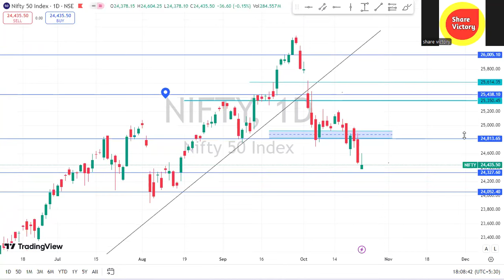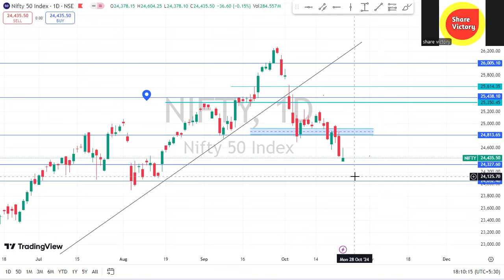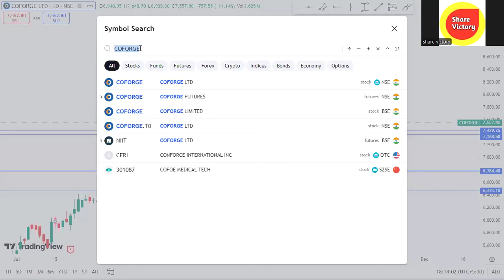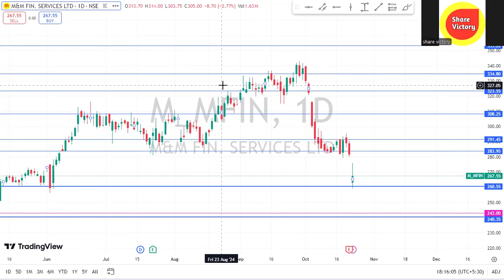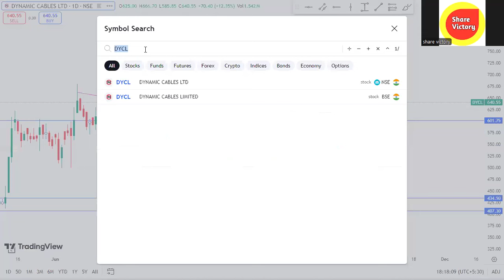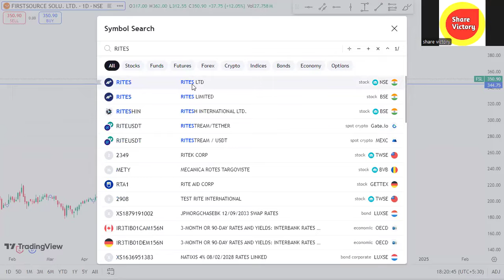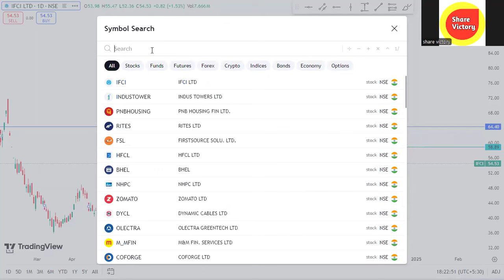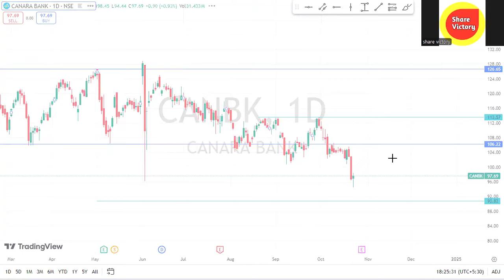Zomato share| NHPC share| BHEL share| GMDC share|FSL share| Paytm share| HFCL share | share victory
Tata steel share latest news tamil, Tata steel share tamil,
Tata power share latest news tamil, Tata power share tamil, Tata power share target,
Tata motor share latest news tamil, Tata motor share target, tata motor share tamil,
BHEL Share latest news tamil, BHEL share tamil, BHEL share target,
Jio finance share latest news tamil, Jio finance share tamil, Jio share news tamil,
IRCON share latest news tamil, IRCON share target, IRCON share tamil,
SAIL share latest news tamil, SAIL share target, Sail share tamil,
Reliance power share latest news tamil, Reliance power share tamil, Rpower share tamil,
Reliance infra share latest news tamil, Reliance infra share tamil,
PNB share latest news tamil, PNB share news tamil, PNB share target,
Railtel share latest news tamil, Railtel share target, Railtel share tamil,

PFC share tamil, REC share tamil, Infi beam avenue share tamil, Canara bank share tamil,SJVN share tamil, Gail india share tamil, NBCC share tamil, Hudco share tamil,